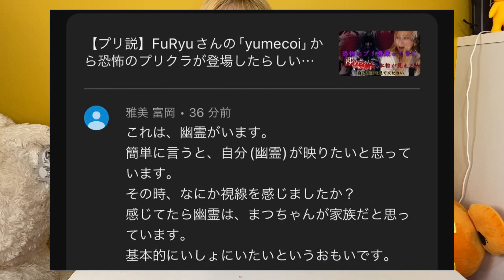私に憑いてました。